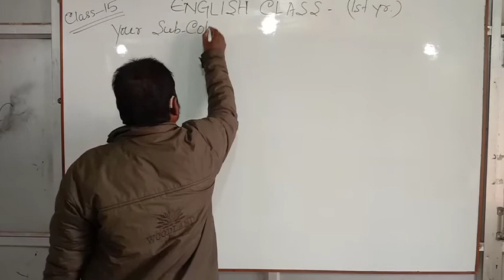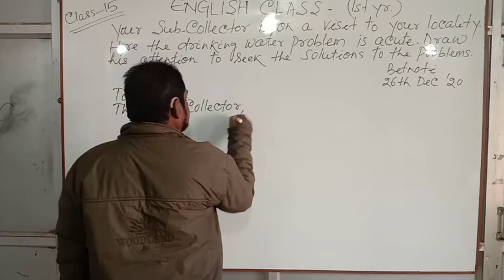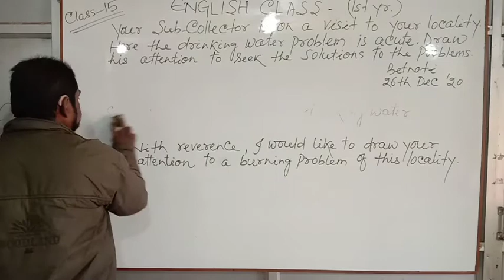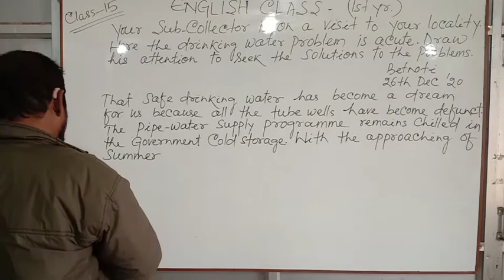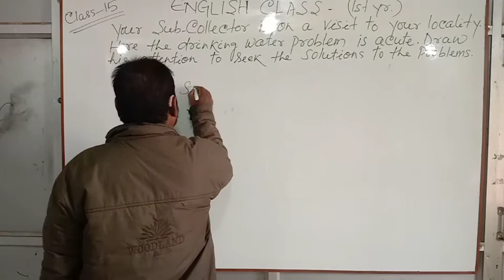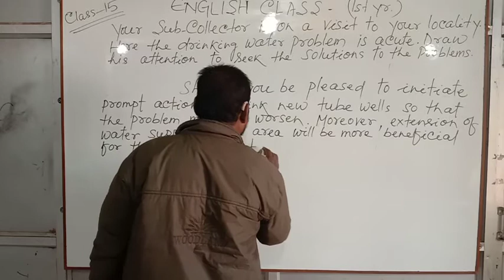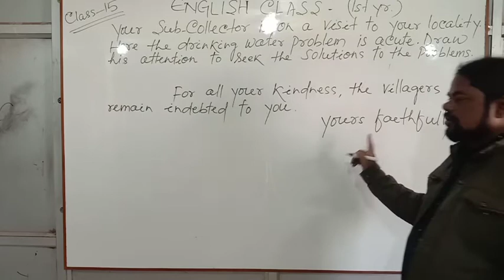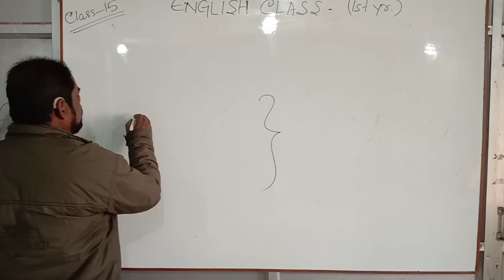1st year English class 15